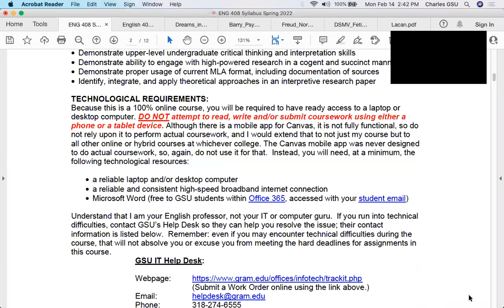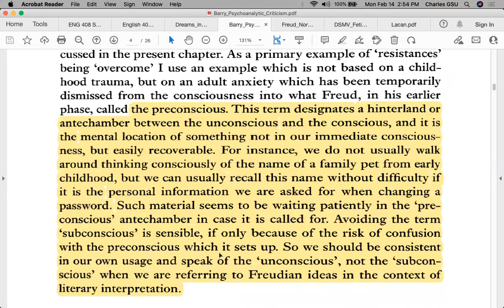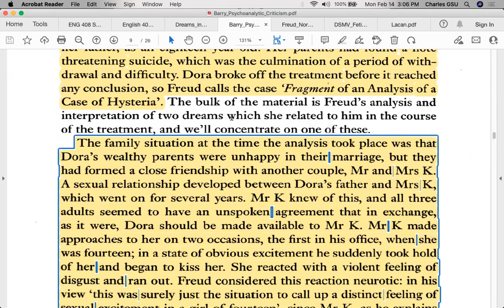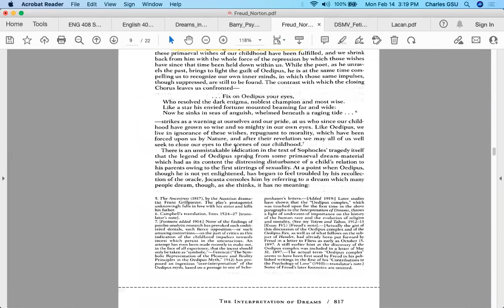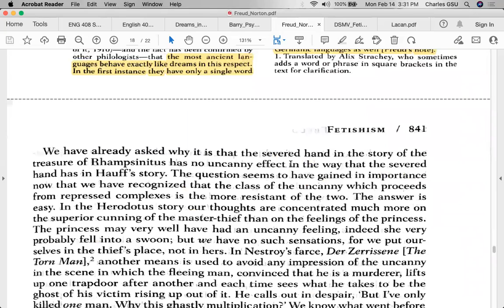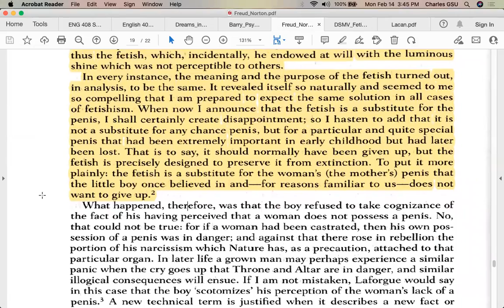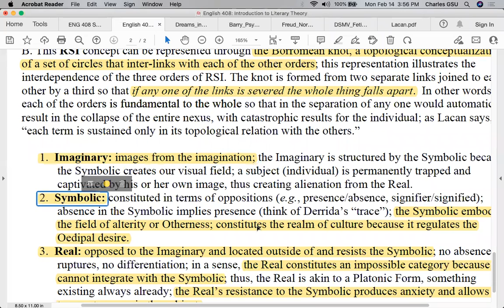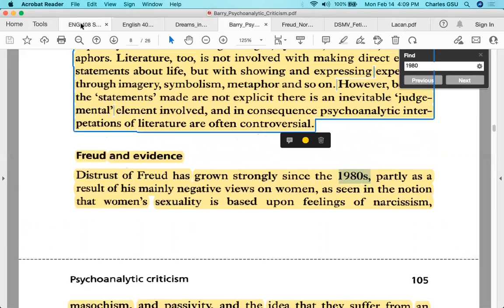ENG 408: Psychoanalytic Criticism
Video Lecture for ENG 408 (CRN 21939), Spring 2024:

** Ignore any Spring 2022 dates/deadlines. Instead, follow the Spring 2024 deadlines in Canvas. **

This video lecture provides a brief overview of Worksheet 4 and the approach of Psychoanalytic Criticism and then discusses in detail Sigmund Freud's and Jacques Lacan's theories of this interpretive approach. This video should be viewed before submitting Worksheet 4 on Psychoanalytic Criticism.

Video Chapters:

0:00 - Overview of Worksheet 3 Assignment
2:09 - Handout on Psychoanalytic Criticism
11:25 - Barry, Chapter 5, "Psychoanalytic criticism"
14:47 - Sigmund Freud, The Interpretation of Dreams excerpts
49:10 - Sigmund Freud, "Fetishism"
1:08:32 - Jacques Lacan, "The Mirror Stage as Formative of the Function of the I as Revealed in Psychoanalytic Experience"